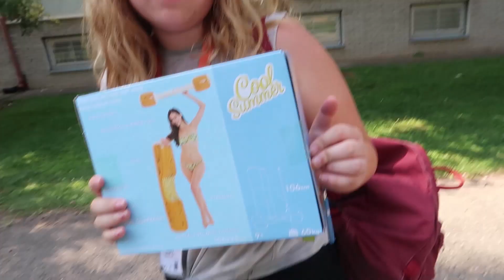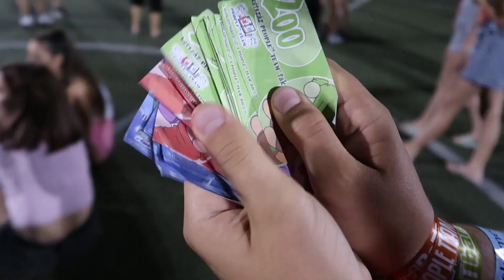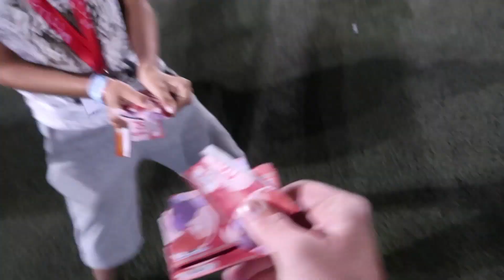MineCraft-tábor és YouTube-videós nyári élménytábor Balukával és Lovas Henivel - 4. nap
A MineCraft-tábort és YouTube-videós nyári élménytábort a PEOPLE TEAM Alapítvánnyal és a BugTV-vel együttműködésben szervezem

A tábor részvételi díja 70 000.- Ft/fő

A kecskeméti Neumann János Egyetem Homokbányai Kollégiumban lakunk

YouTube-videósok: Baluka, Lovas Heni és Horváth Dávid alias Játékteszt Dáviddal.

7 nap, 6 éjszaka, napi háromszor étkezés, korlátlan mennyiségben ingyen gyümölcs és zöldség, a hőségben ásványvíz

7-17 évesek jelentkezését várjuk (6 évesek még beleférnek, 18 évesek már nem)

Regisztrálni itt lehet de tüntessétek fel az ÉN nevem, hogy miattam, rajtam keresztül jelentkeztek

Folyamatos felügyelet és orvosi ellátás

Figyelünk az ételérzékenyekre (laktóz, tej, cukor stb.)

YouTube-videós tábor - Délelőtt megtanuljátok a kamerát  kezelni, saját Mi van a táskámban?, DIY- és HAUL-videót készíteni, vloggerkedni. Az elkészült anyagokat megvágjátok, majd publikáljátok a YouTube-on. Ismert videósok mesélnek tapasztalataikról, sikereikről és kudarcaikról, sőt, kulisszatitkokat is elárulnak. Az elkészült videókat a turnus végén pontozzák; ez az értékelés segíthet a további fejlődésben és a cél elérésében, hogy a nem is olyan távoli jövőben kollégákká váljatok.

Programok - Turnusaink hétnaposak. Mindegyik vasárnap kezdődik, és szombaton végződik. Akik több turnusra jelentkeznek, azoknak nem kell hazautazniuk. A „váltónapokra” is szervezünk eseményeket. Délutánonként választható, illetve a csapatoknak szóló programokat kínálunk, este pedig egy, az egész tábornak szóló nagy megmozduláson vesz részt mindenki. A sportpályák, a trambulinok, a pingpongtermek, a konditerem, valamint a Hangár előtti főtérre kihelyezett játékok és sporteszközök állandóan rendelkezésre állnak, ahogy a bowling és a kis uszoda is a Tudósházban. A táboros számítógépeket és az infótermet délutánonként fél 4-től lepi el a gyereksereg. Strandra, várost nézni, kirándulni, múzeumba vagy moziba is bármikor mehetnek a táborozók, de nem egyedül, hanem táboroztatókkal.

Szállás - A kecskeméti Neumann János Egyetem Homokbányai Kollégium két lakóépületben kétszáznegyven kétágyas szoba van. Ágyneműt minden táborlakó kap. Mindegyik lakóegység ikerszoba: négy személyre jut egy fürdőszoba zuhanyozóval, két mosdókagyló, egy mellékhelyiség és egy hűtőszekrényes előtér. Mindenkinek saját, kulccsal zárható szekrényei, éjjeliszekrénye, ágya, ágyneműtartója, íróasztala és széke van.

Felügyelet - Turnusonként 70-80 szervező vigyáz a gyerekekre.

Tábori dokik - Ha valaki megbetegszik, biztos, hogy gyors, jó kezekben van. Ritkán történnek balesetek, de ha mégis, azonnal érkezik a segítség. Minden turnusunkban két „egészségügyi felügyelő” teljesít folyamatosan szolgálatot. A tábori dokik majdnem mindenre azonnal képesek gyógyírral szolgálni. Ha a táborozó bármilyen speciális gyógyszert szed, azt le kell adnia a táborvezetőnek vagy az orvosoknak. Természetesen rendelkezünk saját gyógyszerkészlettel is.